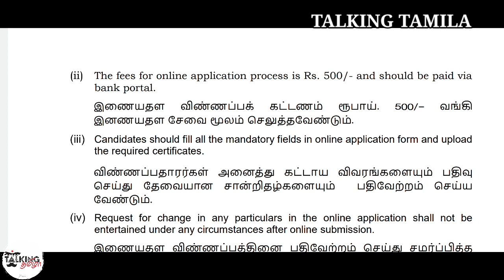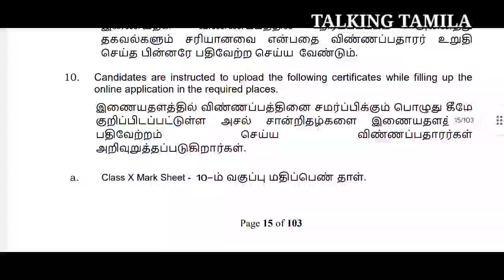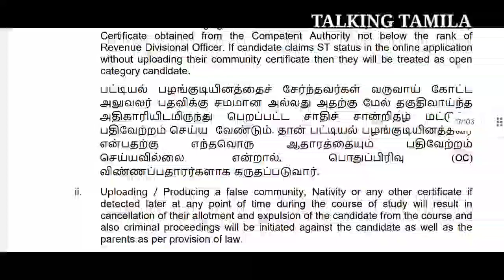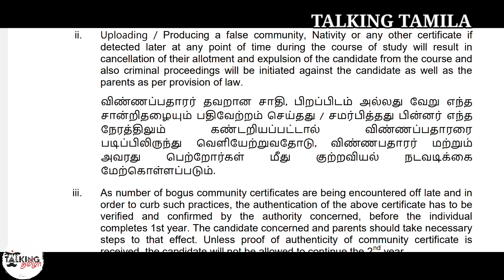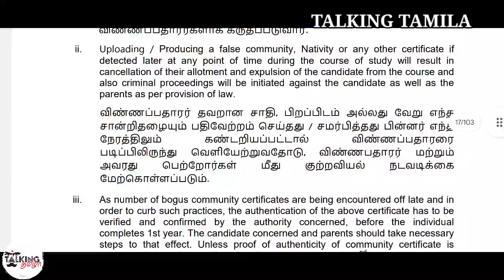TN PARAMEDICAL COUNSELING 2024 || ONLINE APPLICATION FORM || BPHARM || BSC NURSING